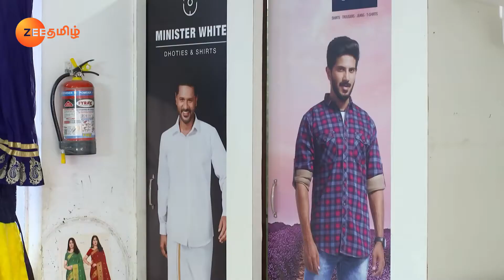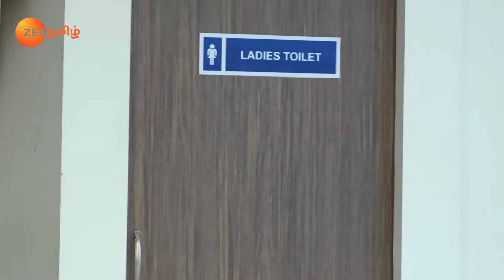Sathya Struggles to Drape a Saree - Sathya - Full Ep 396 - Zee Tamil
Sathya struggles to drape a saree. Elsewhere, Bala worries about the hotel bill. Sita scolds Sathya and orders her to never step inside the temple of their house.

Show Name : Sathya
Producer/Star Cast : Indran,Koli Ramya, Vishnu Vijay
Episode No : 396